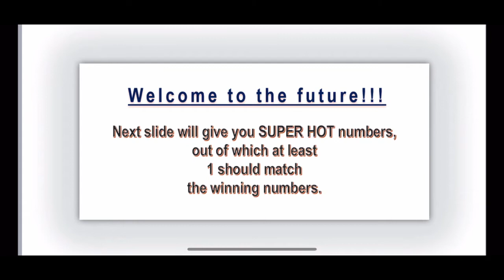26.03.2021 — Gosloto 6/45 🇷🇺 11pm Russian Lotto Predictions for today. Russia Lotto.